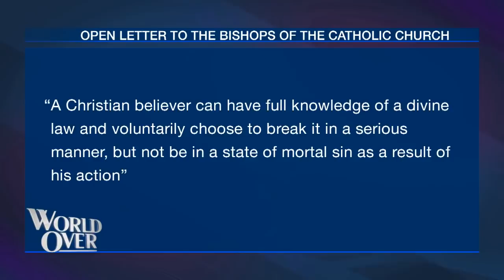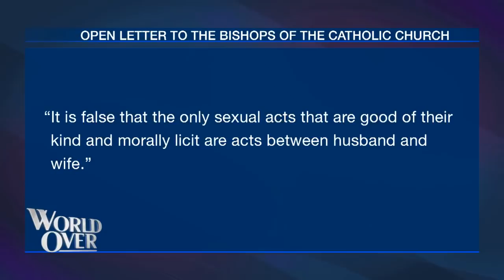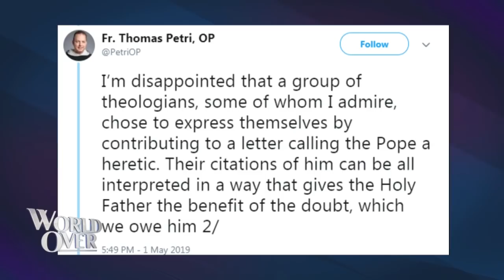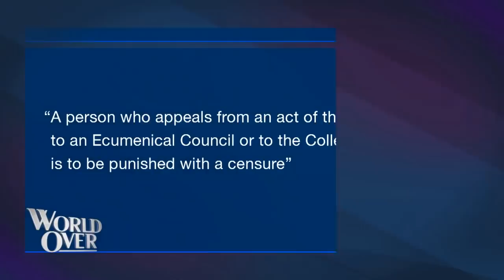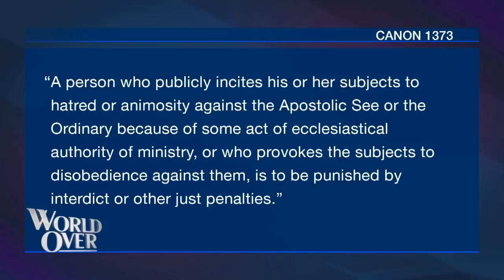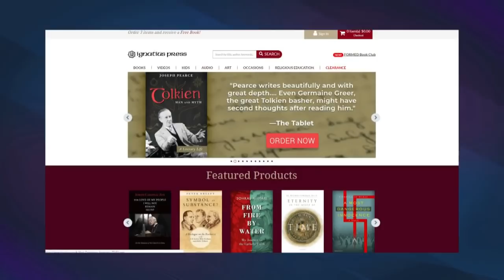World Over - 2019-05-02 – Fr Joseph Fessio, SJ with Raymond Arroyo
FR. JOSEPH FESSIO, SJ, founder and editor of Ignatius Press joins us with analysis of a new open letter signed by some Catholic theologians critical of the Pope.